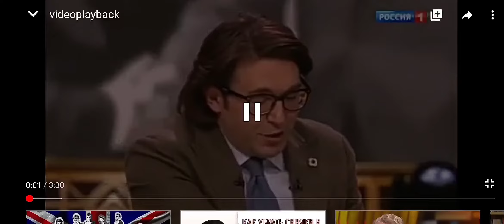Порушка-Параня/Porushka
Поздравление для Елены Камбуровой в телевизионной программе канала Россия-1 "Привет,Андрей",2021